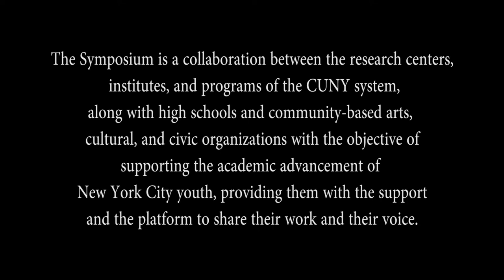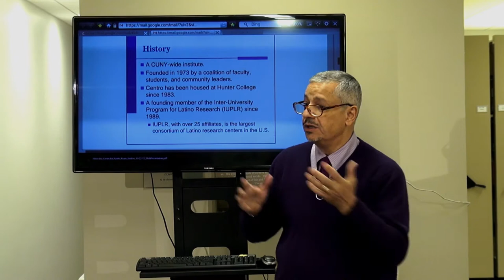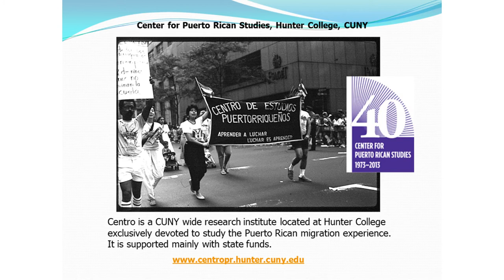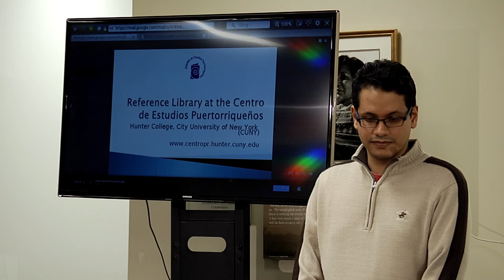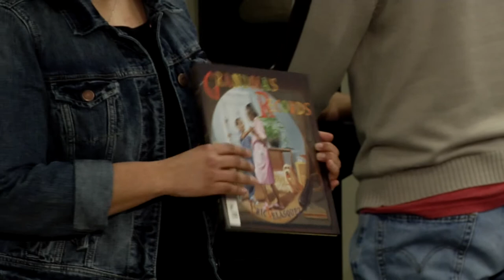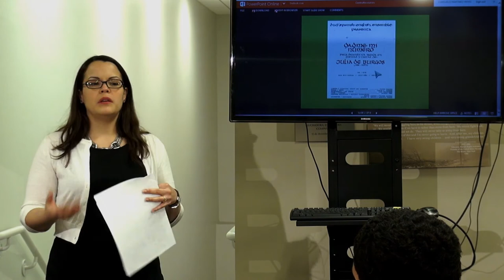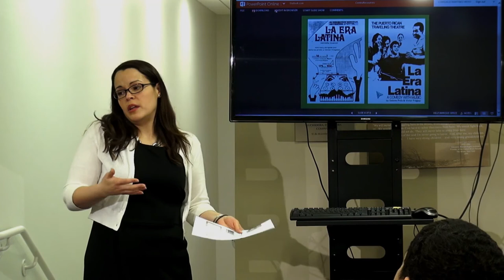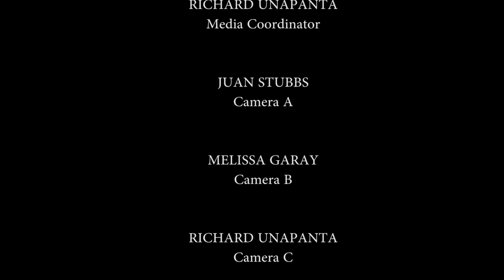CUNY High School Student Symposium: Workshop on Centro's Library and Archives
The CUNY High School Student Symposium on Latina/o and Latin American Studies is an opportunity for high school students from throughout New York City to gather at a different CUNY campus each year and share original research on Latin America and the diverse Hispanic experience in the United States.

At the Centro prep workshop, students received presentations by Centro researchers Dr. Luis O. Reyes, Dr. Marilisa Jiménez-García and Dr. Consuelo Martinez-Reyes, who gave students resources and tips on conducting their research and how they could use Centro’s services. Centro staffer Yosenex Orengo spoke to the students about Centro’s library and archival resources.